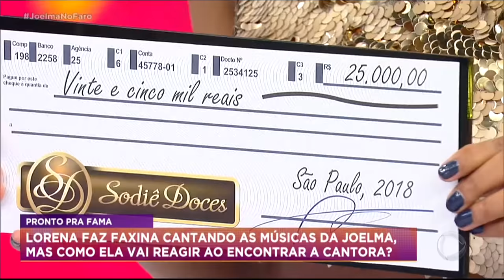Faxineira fã de Joelma realiza sonho e é lançada como cantora no Hora do Faro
Lorena trabalha como faxineira e limpa casas enquanto sonha em ser como a cantora Joelma para ajudar sua família. No quadro Pronto Pra Fama, a jovem tem uma grande surpresa e, ainda, leva um prêmio do Hora do Faro. Assista!